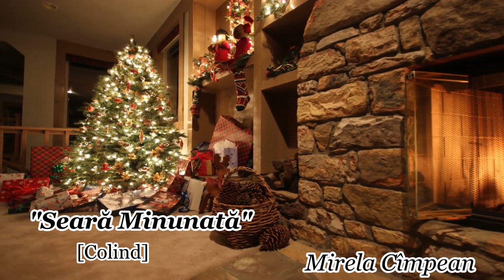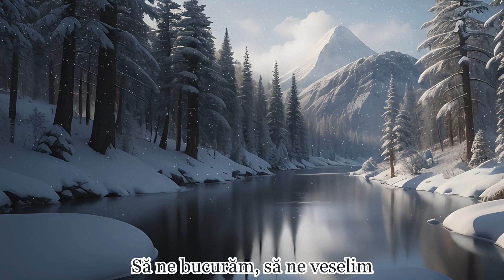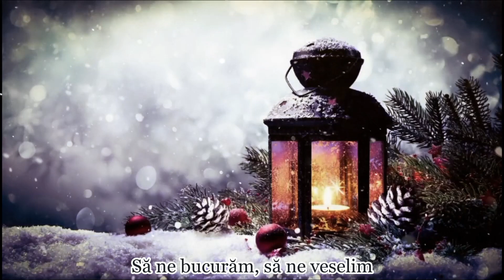Seară Minunată - Mirela Cîmpean [COLIND NOU 2023-2024]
Muzica & Versuri: Mirela Cîmpean | Orchestratie, inregistrare & mixaj: Arman Ludovic | Voci aditionale: Dorel Cîmpean & Mihaela Cosma | Versurile le gasiti mai jos in descriere | NU REPOSTA !!! |  Te rog sa te abonezi la acest canal ca sa te bucuri de urmatoarele postari, multumesc!
Versuri:
1. Seară minunată de Dumnezeu lăsată
Să ne bucurăm Să ne veselim
Dumnezeu din ceruri ne-a trimis odată
Pe Fiul Său scump pe Isus Cristos

R/:S-a născut în Betleem
Isus Emanuel
S-a născut pentru noi toți
Fiu de Dumnezeu:/

2. Iată vestea bună ce s-a profețit
Prin profet Isaia ea s-a împlinit
S-a născut în iesle pruncul cel promis

3. Să răsune-n zare și peste hotare
Vestea mântuirii vestea de salvare
De păcatul lumii el ne-a mântuit